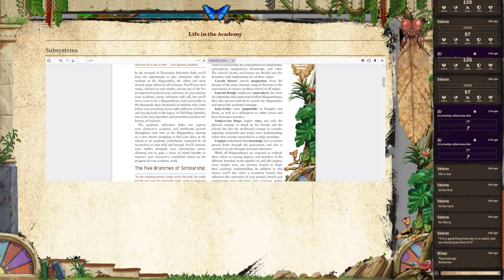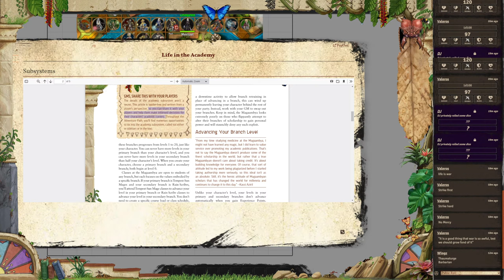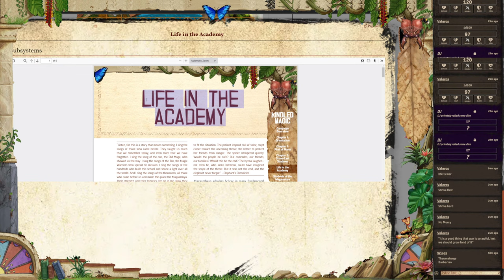Strength of Thousands: Session 0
We discuss the magical school, the Magaambya and it's history along with character creation, an introduction to foundry, and what we want as a group from the adventure with the subsystems.